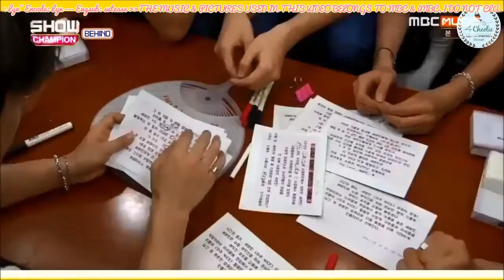[VIETSUB] Kết quả Memory Test SEVENTEEN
HANWOO mà ông HAN đòi hẳn 13 phần, QUỲ!
Vietsub by 4Cheolievn
Cre: MBC MUSIC
THE MUSIC & PICTURES USED IN THIS VIDEO BELONGS TO MBC & iMBC, I DO NOT CLAIM OWNERSHIP TO THEM.